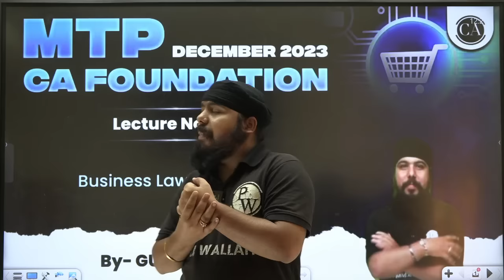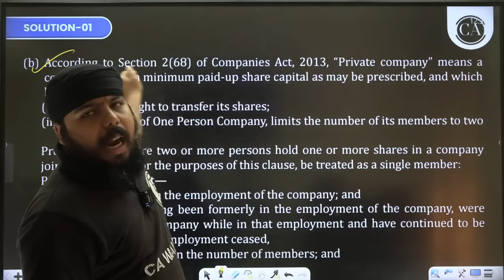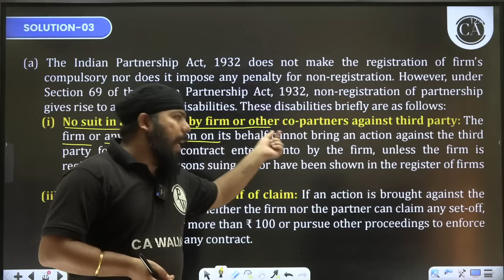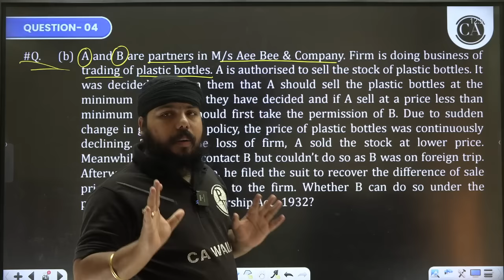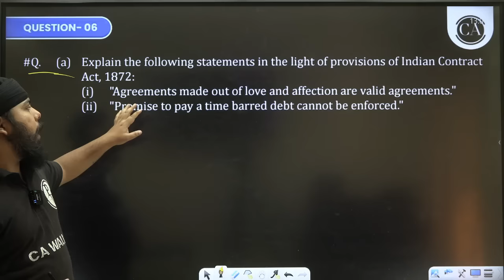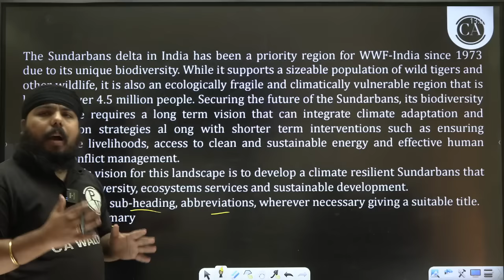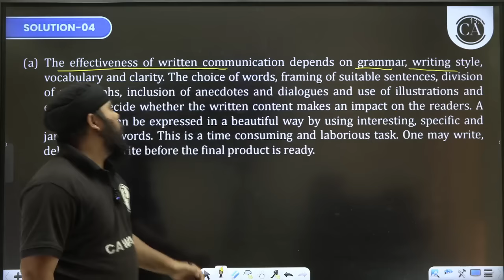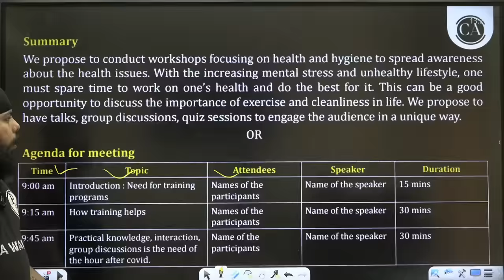Business Laws and BCR MTP CA Foundation Dec 2023 | Most Impt. Questions | CA Wallah by PW